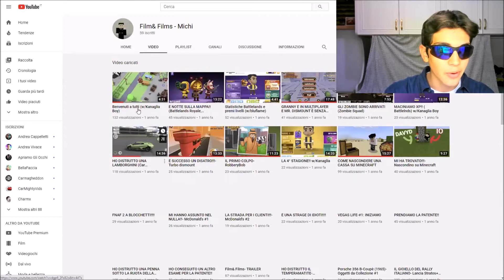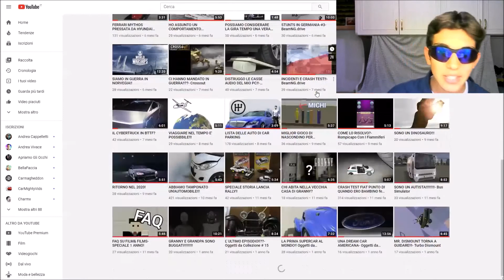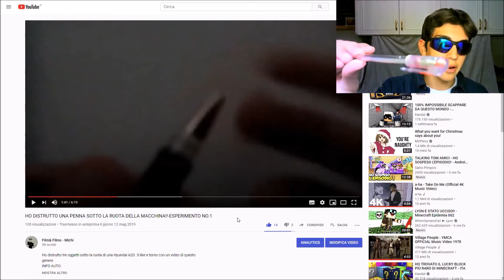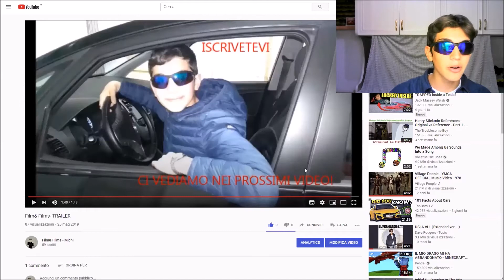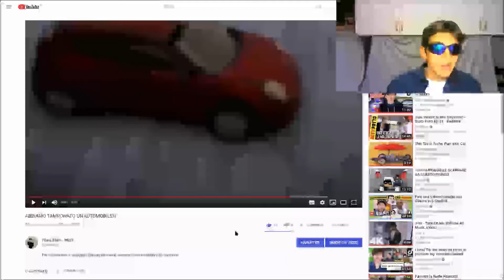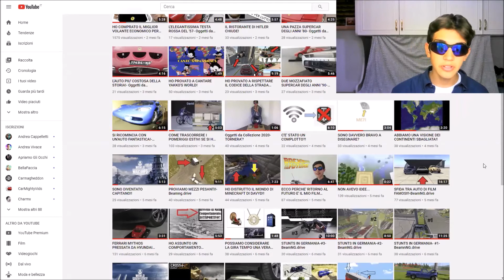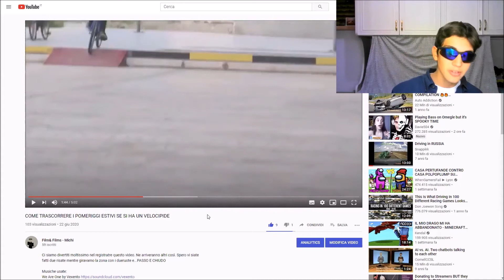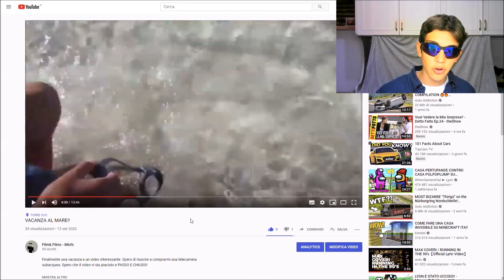RIPERCORRIAMO LA STORIA DEL CANALE! - SPECIALE 2 ANNI - [Video Esclusivo]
In questo video vi rivelo qualche aneddoto e curiosità sui miei video. Li rivediamo dal primo all'ultimo. Sono molto contento di come io sia migliorato e cresciuto. Grazie a tutti per avermi fatto raggiungere questi piccoli e significativi traguardi.